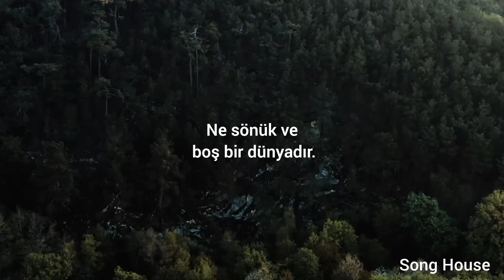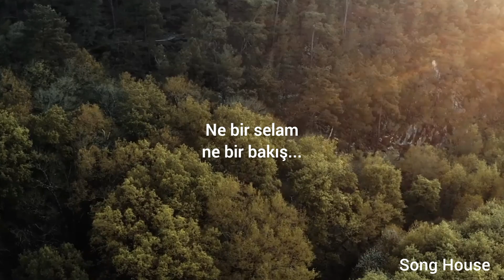Evin Sarıboğa - Ax U Eman (Türkçe Çeviri)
📍Beri* inek, koyun sağmaya gitmek

-Şarkı Sözleri-
Ax û eman
Êş û derdê vê dinyayê
Çendî ez kuştim
Çendî ez kirime vê belayê

Birîndar kirim
Ez pîr kirim vê zeriyê
Hişê min dibir
Gava ew çû wê bêriyê

Evîndar im
Dîtina te ji min re keder e
Hêvîdar im
Dilê min tu bibî ji xwe re